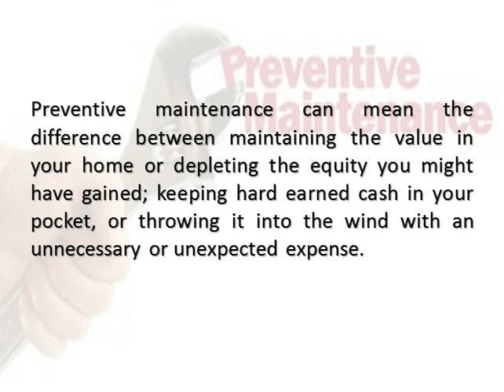Keep $ in Your Pocket Preventive Maintenance.